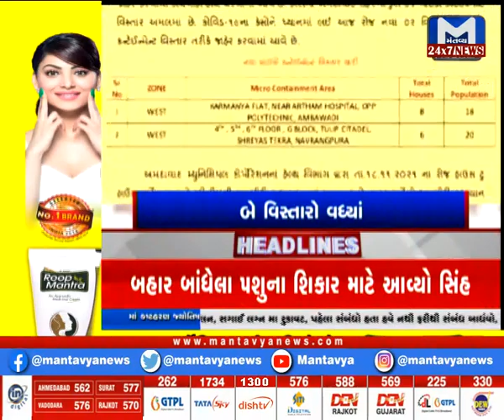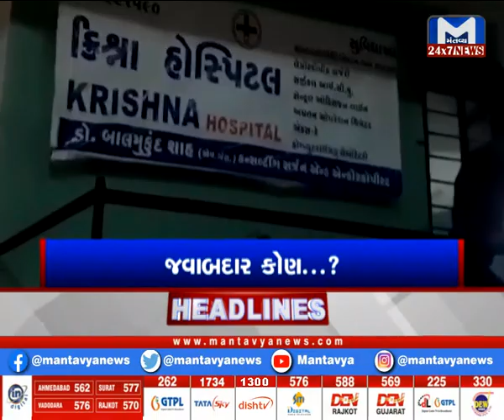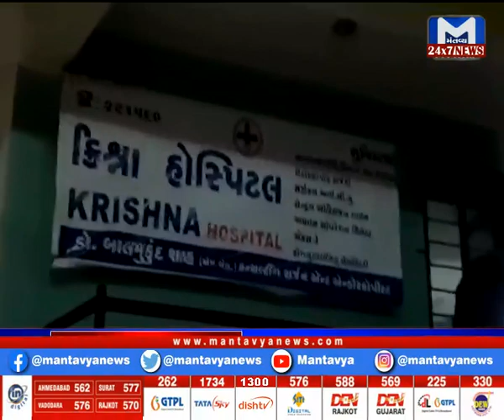કયાં વહેલી સવારે ભૂકંપનાં આંચકા?...કયાં કમોસમી વરસાદ?..Watch 7 AM News